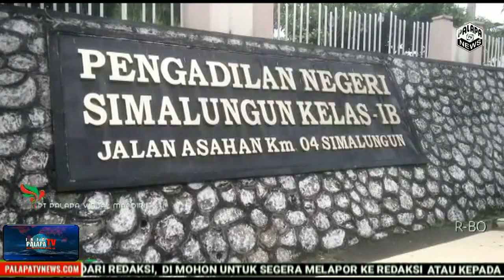JALAN BERLUBANG DI WILAYAH KOTA SIANTAR JALAN ASAHAN , KAB. SIMALUNGUN,BUTUH PERHATIAN PEMDA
Palapa TV,,Jalan berlubang adalah masalah yang sering dikeluhkan pengguna jalan asahan arah perdagangan, Dampak jalan berlubang atau rusak yang dirasakan para pengguna jalan ,mulai dari sekadar gangguan kenyamanan berkendara sampai jatuhnya korban jiwa.
Reporter palapa t ivi merangkum laporan masyarakat terkait jalan berlubang atau rusak di wilayah kata siantar jalan asahan ,dan kota perdahangan Kabupaten simalungun, mulai tangal 15/09/2021
Tercatat ada 26 laporan terjadinya kecelakaan akibat jalan berlubang atau rusak, Dua belas orang melaporkan bahwa kecelakaan kerap  terjadi pada sore hari.
Kendaraan yang paling sering mengalami kecelakaan adalah mobil angkut dan sepeda motor.
Korban mengalami pecah ban, kerusakan pada sepeda motornya, kadang kecelakaan itu sampai merengut nyawa ,terangnya